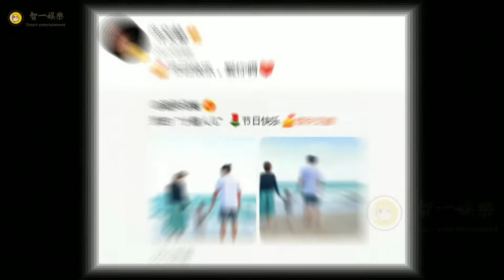【娱乐】马丽罕见晒全家福，情人节表白小11岁老公，一家三口看海温馨浪漫